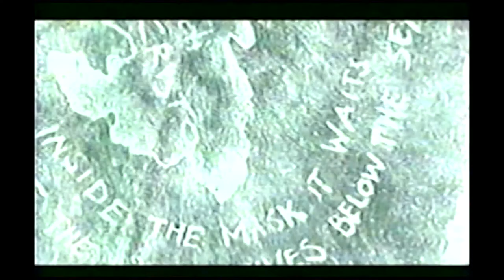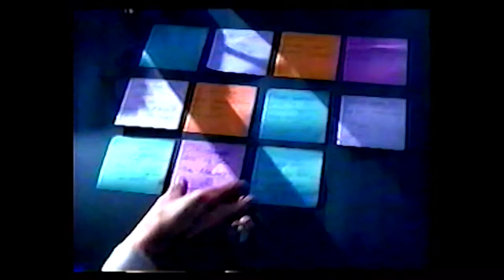Reel Review with James Myers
A few of my movie reviews from my time at CH7 WDAM-TV (NBC) in Hattiesburg, MS. The Lord of the Rings one was my very first one.
Ah memory lane! :)